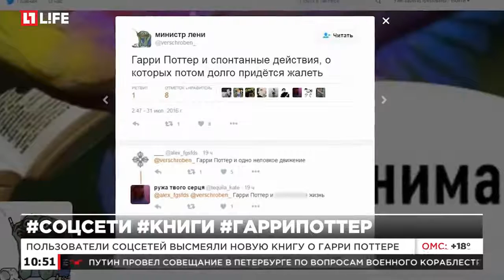Пользователи соцсетей высмеяли новую книгу о Гарри Поттере